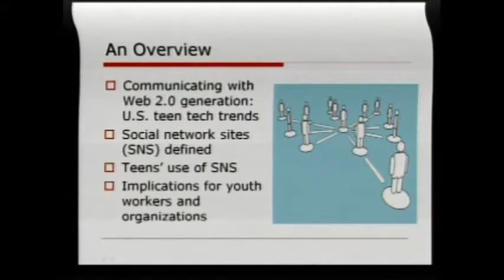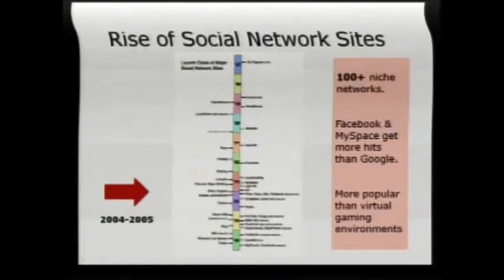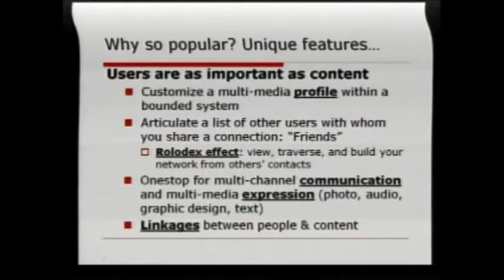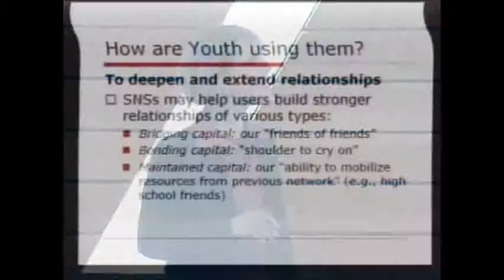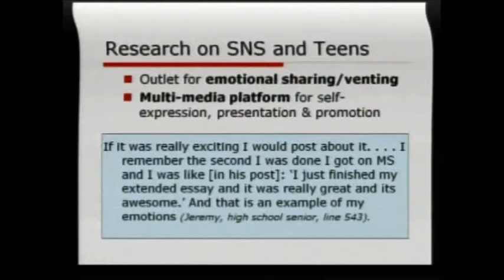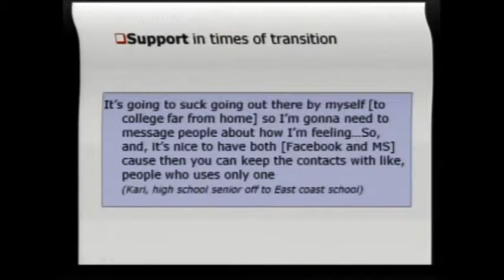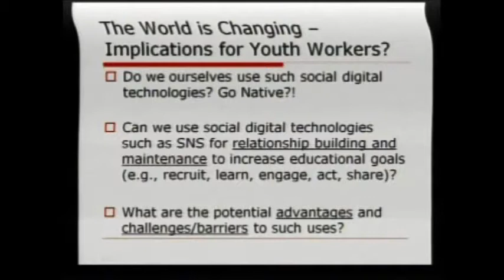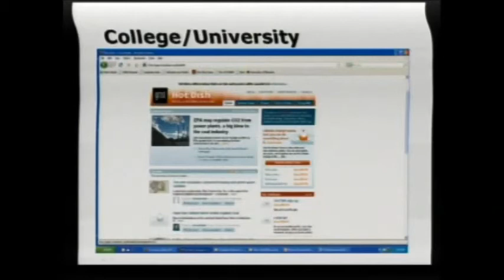MySpace, Facebook, and youth | Christine Greenhow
Millions of youth spend time everyday learning, communicating and connecting in online social network sites such as MySpace or Facebook. Despite the media's mostly negative portrayal of youth activities in these spaces, social network sites can have positive and educational benefits. However, much of the research on this topic is still emerging or has taken place in fields other than education.

This video presentation focuses on emerging research that looks in-depth at youth activities, perceptions, and experiences in online social network sites and considers their implications for the field of youth development/youth education. Emphasis is placed on youth activities and relationships in these online spaces.